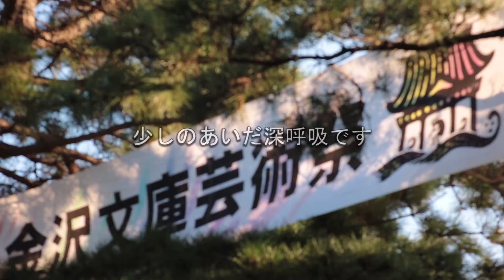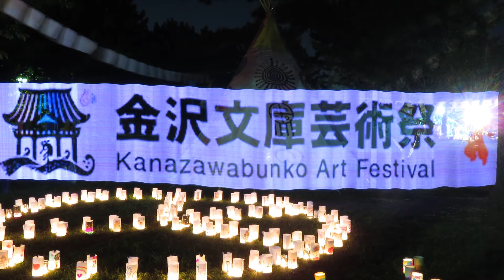Deep breathing 華暦315 Landscape color / 眺望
テーマは【一日一回一分、今から深呼吸でリ・セット はじめます】１日２４時間は１４４０分。その中の１分を深呼吸で気分はリゾート。タイミングは今です！呼吸が深まるといい事しか起こりませんしこの瞬間、動画を再生して人目を気にせずに存分にどうぞ！！
尚、儲け話ではありませんが決して損はさせませんので、宜しければこちらも逢わせてお楽しみください。はなブログ

「はなごよみ」と読みますが「花ごよみ」でも「花暦」でもありません。
「hanagoyomi」よりも華と暦で、はなごよみですが何だか演歌っぽい響きもありまして、カラオケや演歌好きの方にもお楽しみいただけるはずですので末永いお付き合いの程、宜しくお願い致します。

日々のリセットに１分だけお付き合い下されば幸いです。
きっとなんとなくでも深呼吸を繰り返すうちに生活習慣として、馴染んできて効果覿面な１分が、後々「やってて良かった～」と実感に変わる瞬間が訪れます。
あなたにとっていい日も、そうでない日もそれ自体がお月様（月齢）の周期で影響を受けての事だとしたら気分も楽になったりしませんでしょうか…？
深呼吸はお月様の波動とリ・リンクさせてくれる定石であり近道であり王道なわけです。
月のバイオリズムを生活にもっと役立てられるとしたら素敵な事ですね。

時間の無いあなたに代わって、その日の気分で旬を嗅ぎ分けつつ出会いに任せて撮って出し編集することに意味をかみしめていたりする今日この頃。日々の移ろいをＨＤ映像と友にお送り致します。

見慣れた風景の中に未知を再観光できる感性って素晴らしいの一言！です。
動画を再生しつつ深呼吸のスイッチであなたの中の創造性が活性化するわけですから自ずと豊かさが引き寄せられます・・・。

さて、人間の２大欲求は
‹何かを得たい欲›‹避けたい欲›ですが
これらは視覚と深く繋がっており関係があります。

通常、人が生活するうえで必要な情報の８５％以上を
支配している視覚ですがその占める割合が大きいがために
扱いには充分注意を払う必要があるのですが
日常を忙しくしておりますと
これがなかなか上手くいっていない事に気付けておりません。

本来、しっかりと見なくてはいけない大切なものや事柄は
不思議なことに目には見えません。

そこで、視覚から得た情報を素にして
情に報いる事になるわけですが
選択をせず、無防備に入ってきてしまった情報は
【感情のダンス】を無駄にさせてしまう事にも。

中庸でかつポジティブな可塑性で
コンフォートゾーンをアップグレードする為にも

自然の力は大いに役に立ってくれます。

旬を味わい愛でる・・・。

ひと月の中に旬は３つ！ありますが
追われてやり過ごす上旬、中旬、下旬よりも
私の中でウトウトしている創造性に少しだけＯＮしてみる。

街角にある自然にだって理屈抜きの美しさがあり
心の余裕のある時には割とそれは訪れ易くなります。

無条件で楽しめるような 『１分動画』 を目標としています。

ご来場を心からお待ち申し上げております。

Hi！awesome person…

And the reason why the human must take a deep breath
The deep breath of only about one minute on the day
I will me change the everyday to the extraordinary.
This channel to you
... You'll surely would be to bring good luck.